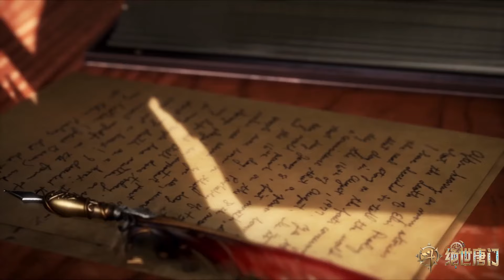💥《斗罗大陆Ⅱ绝世唐门》 Soul Land 2: The Peerless Tang Clan | 分别？霍雨浩王冬的第一次分别！| 💑MUTI SUB | Donghua